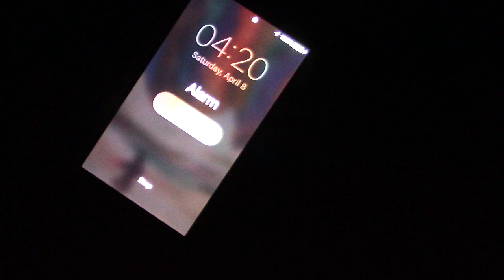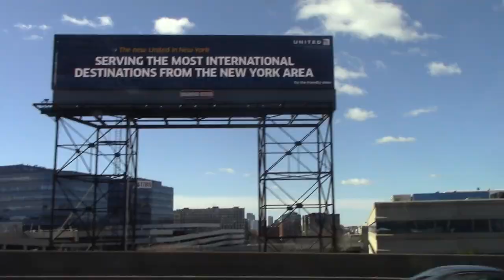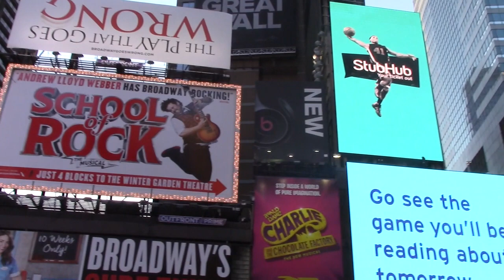New York Trip Advanced Theatre Arts 2017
As the title doth sayeth, the video is about a trip to New York. In 2017. For Advanced Theatre Arts. What were you expecting? Some eloquent paragraph about the history of New York City? I'm not a historian. Go watch a documentary or read a book about it if that's what you want. Until then, here's a video of a bunch of weird 8th graders and a couple of 7th graders that went to New York.